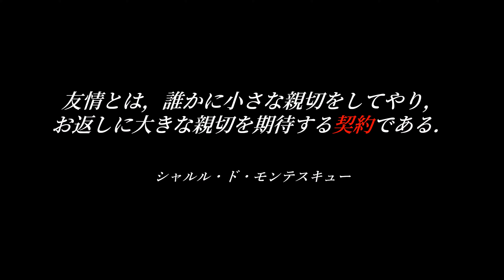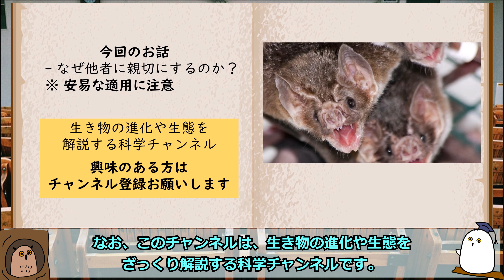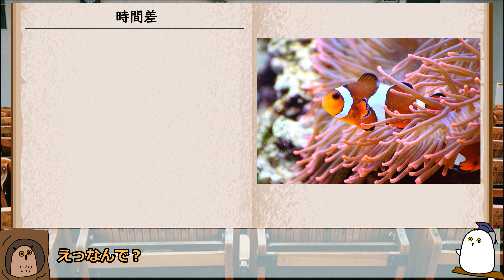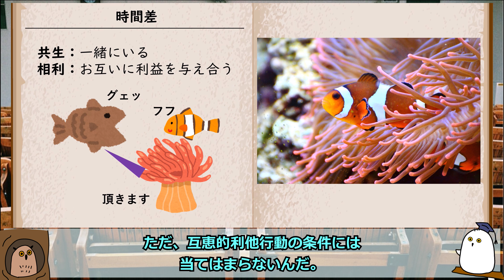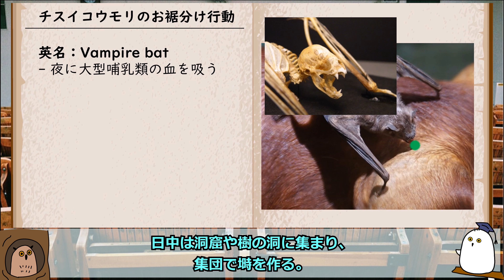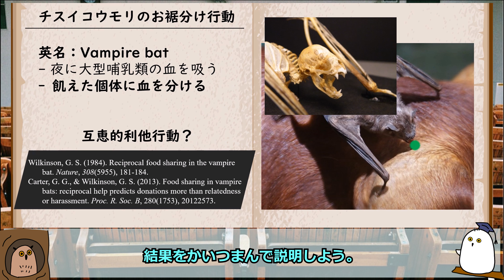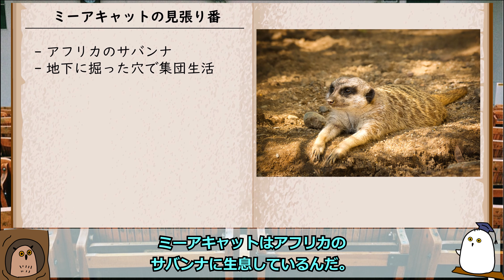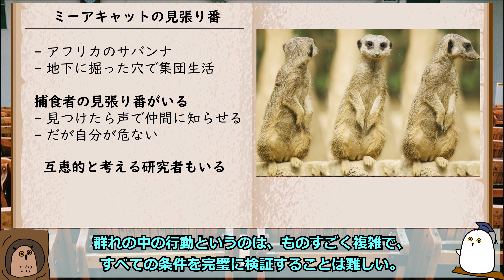【ゆっくり解説】あなたのためじゃない？ 親切と互恵的利他行動【行動 / 科学】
誰かに親切にしてあげたことは、誰にでもあるのではないでしょうか？
人間の道徳心を象徴する行動と言えます。

ただ、それは一体、誰のためなのでしょうか？
行動学や心理学などでは、これをどう説明しているのでしょうか？

今回はチスイコウモリなどの研究例から、親切という行動を科学的にゆっくり解説します。
※ 人間社会への安易な適用は危険です。数ある説明の1つだとお考え下さい。

【BGM】
Fork:

【写真】
Pixabay: